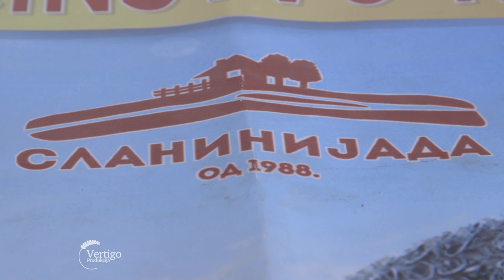Uzgoj mangulice i preradjevine od mangulice - U nasem ataru 888